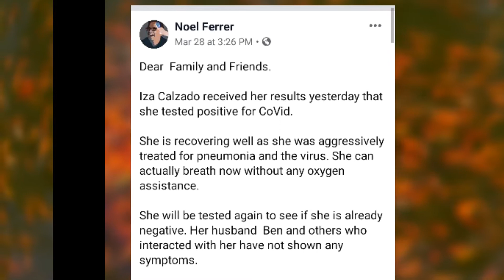IZA CALZADO POSITIBO SA COVID19/ MALUBHA ANG KARAMDAMAN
Si Iza Calzado na nga ang ikatatlong artista na nahawa sa covid19 sa Pilipinas.Sabay-sabay po tayong manalangin para sa lahat ng may sakit at ipagdasal natin na sana ay matapos na ang epidemyang ito sa ngalan ng ating Poong Maykapal. Stay safe mga kachika😘😘😘❤.